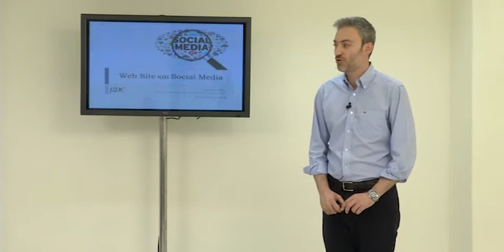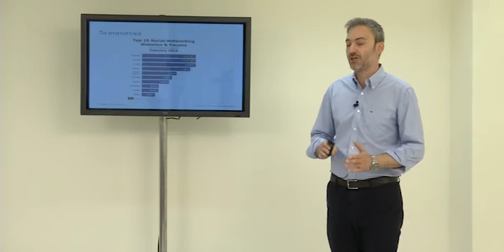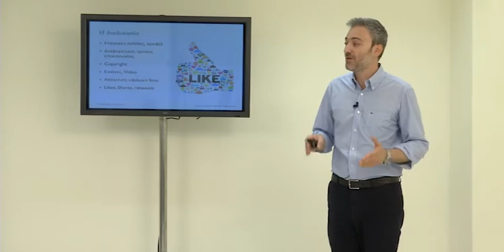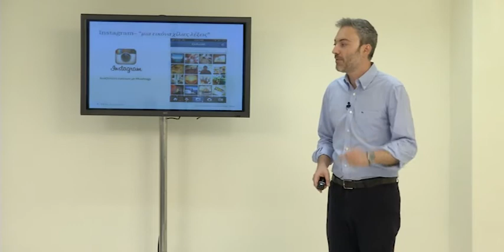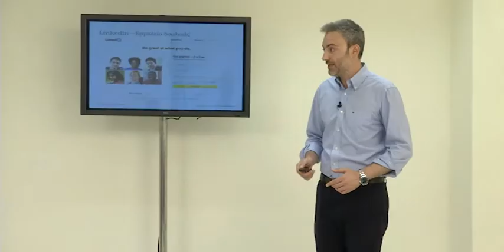ΓΙΩΡΓΟΣ ΧΟΥΛΙΑΡΑΣ 4